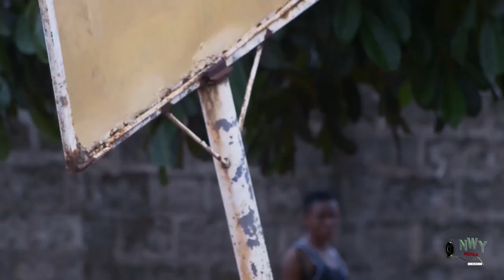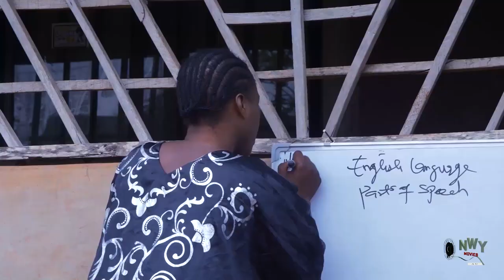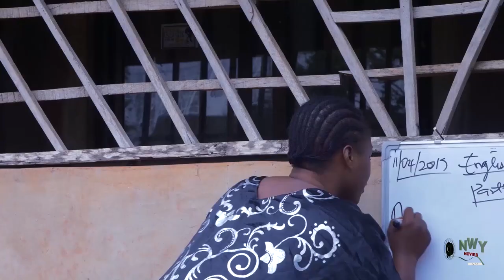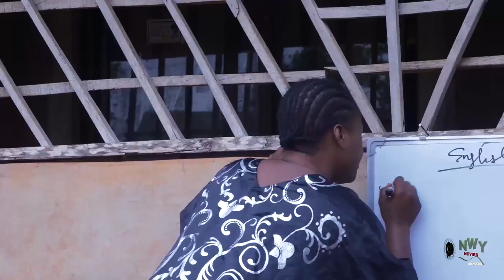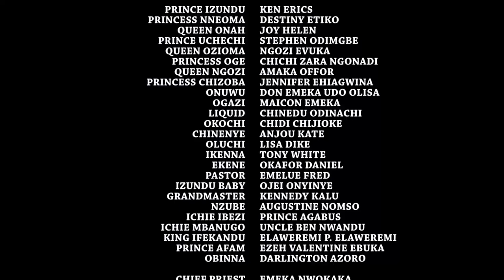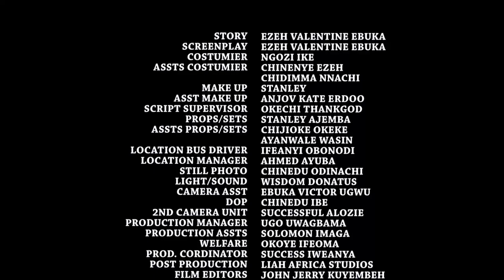Destiny The Village Mad Woman Carrying The King's Child - Destiny Etiko 2021 Nigerian Movie